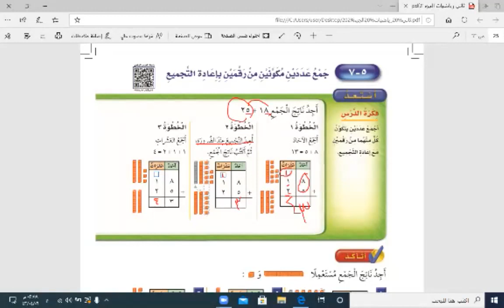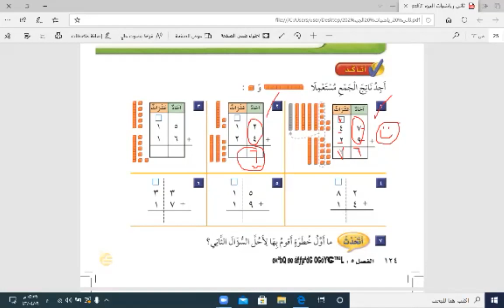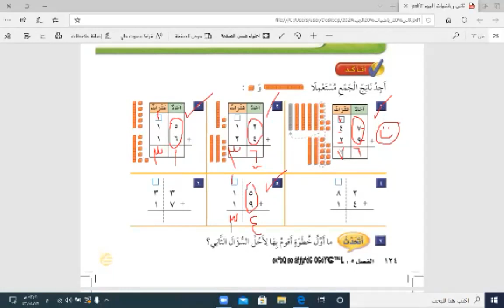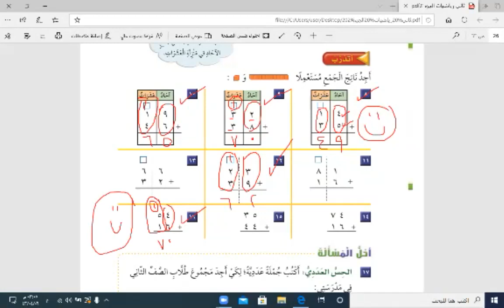رياضيات ثاني ابتدائي جمع عددين مكونين من رقمين باعاده التجميع